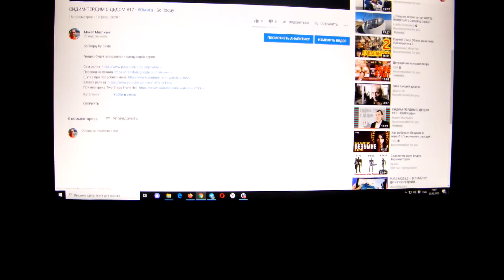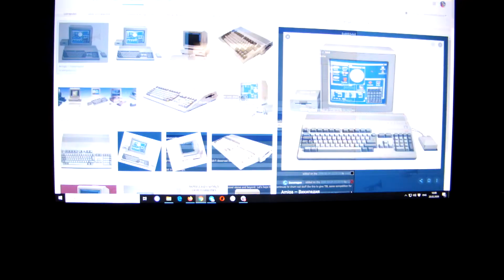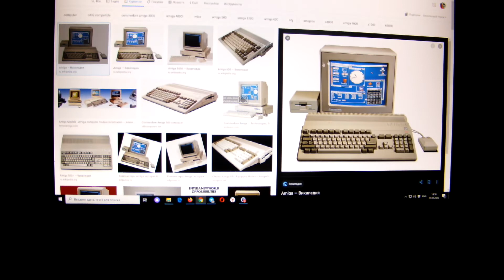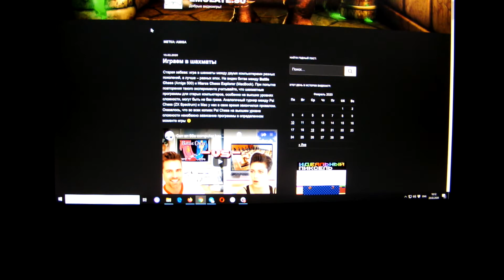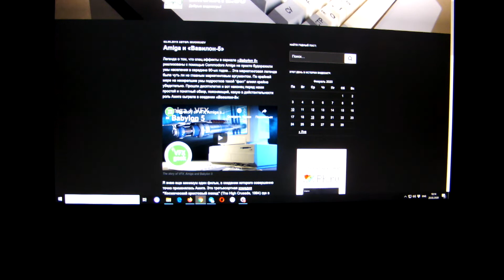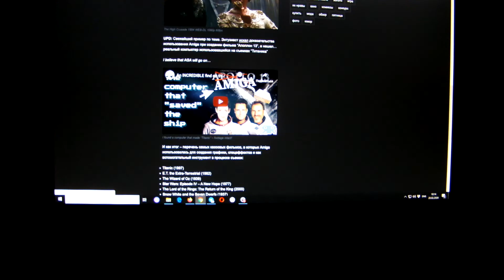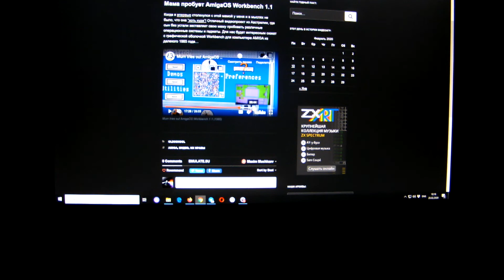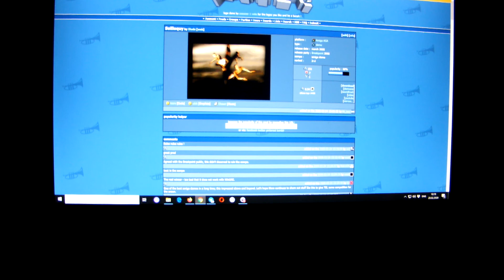СИДИМ-ПЕРДИМ С ДЕДОМ #18 - Омига - Как амижыть?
Сразу после продолжения идет официальная инструкция от отца: Как амижить для начинающих?

Квест: если вы способны услышать все, что говорит девочка в Soliloquy, записать это на языке вероятного противника и осуществить литературный перевод - заносите в комментарии.  Вот видео

Разгадка квеста:

- Why is IT so dark?
- In the beginning it is always dark...
- One wray said: it is all dreams I’m asking of

* реакция мамы не на iOS, а конечно же на AmigaOS